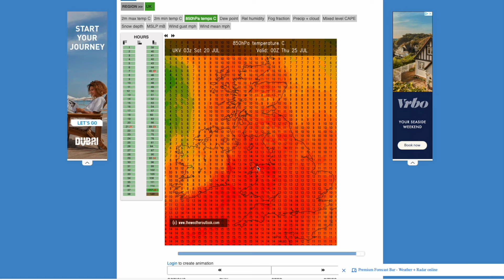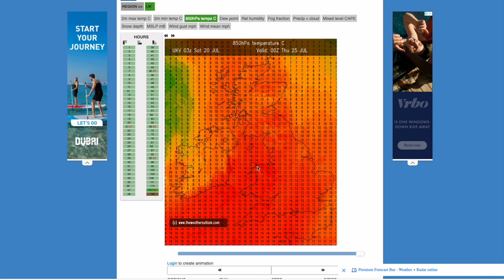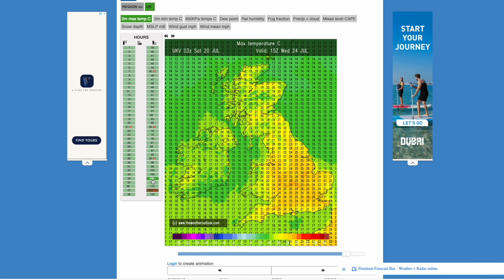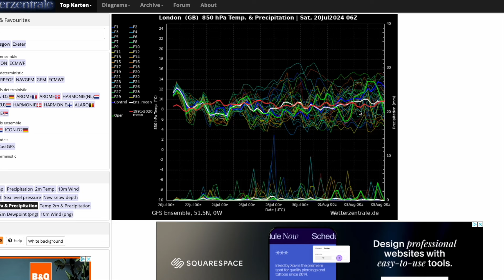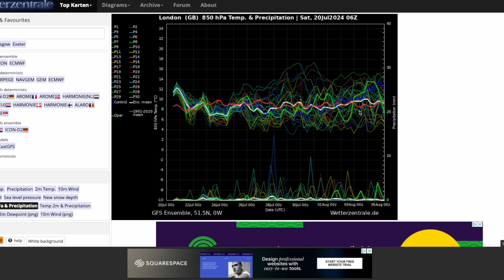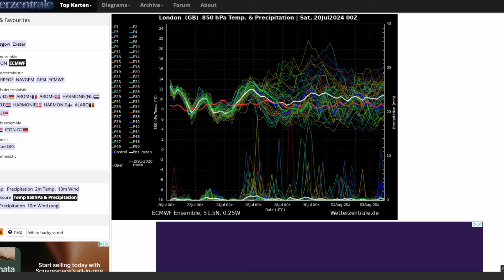Signs of the Heat Returning To End July? 20th July 2024